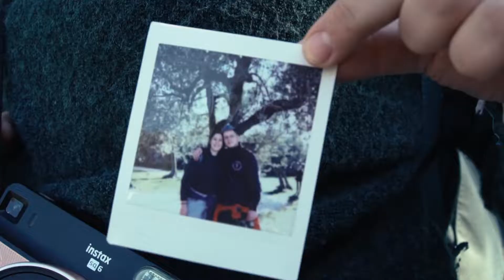Venice | Florence | Sirmione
Venice:
A journey into the fascinating canals of this unique city. Venice, city of a thousand bridges. Every year, 30 million tourists stream to the lagoon city to admire magnificent palaces, romantic canals and world-famous buildings. St. Mark's Square, Doge's Palace or Rialto Market: There are 1000 reasons to visit Venice.

Florence:
Florence is the capital of Tuscany. The cultural highlights are: Florence Cathedral, Ponte Vecchio, Palazzo Vecchio, Bargello, Fontana del Porcellino.

Sirmione:
Sirmione is a little town in Italy with a population of 8,000 people. It is located on the southern shore of Lake Garda, at the end of a picturesque peninsula, four kilometers into the lake, in the province of Brescia in the Italian region of Lombardy. The city with its world-famous Scaliger castell, the most beautiful water castle in Europe, is the first stop for tourists on the Garda lake and offers great, typically Italian impressions in a Mediterranean atmosphere.